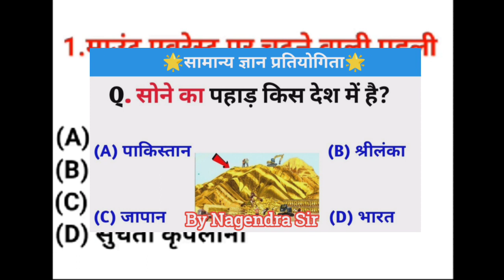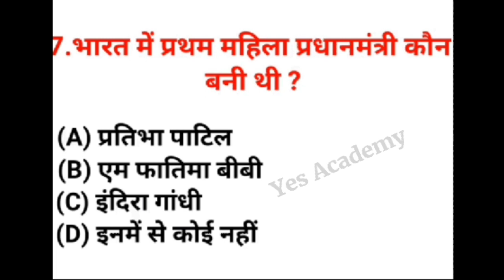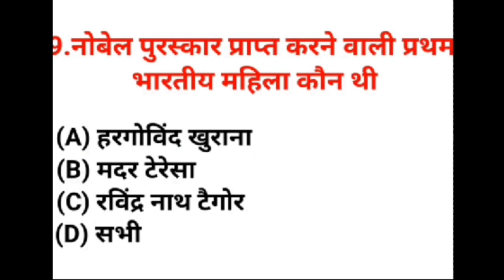Gk Question | General Knowledge | Gk in Hindi | Gk Question and Answer | Gk Quiz | YES Academy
General knowledge | Gk in hindi | Gk quiz in hindi | Top 10 gk questions for all competitive exams | Gk questions answers |
Gk quiz test ssc Railway police group-d
Part-8

In today‛s video, we will know about important questions of general knowledge. which are being asked in many previous exams, if you are also preparing for government job or want to prepare for any other exam, then you have been told in this video. By knowing the questions, you can prepare for any of your exams very well, and you can achieve your goal.

Your Queries (Cover Topic)⬇️

Important gk
Gk
General knowledge
Important question and answer for competitive exams
Quiz test
Competitive exams
Quiz question
Competitive quiz
Samanya gyan
Indian gk
Hindi gk
Indian gk in hindi
2021 ka gk
Lucent gk hindi video
Lucent gk
Lucent ka gk hindi main
Lucent gk in hindi
Lucent geography
Lucent ka gk chahiye
Lucent 100 question in hindi
Lucent gk prashn
Lucent gk ka nichod
Important question gk ka
Lucent gk important in hindi
Lucent mcq
Geography gk chahiye
Police ke exam me puche gaye sawal
Army exam gk question in hindi
Railways exam ke liye gk

:-Yes Academy-: